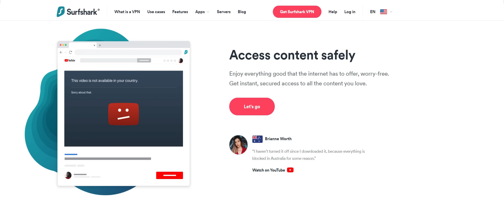How Interstellar Created A Movie Inside A Movie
Interstellar is Christopher Nolan at his most grandiose. The movie, its score, Nolan's direction is a beautiful continuance of everything he accomplished in Inception. Yet, in Interstellar exists a movie inside a movie, a set piece done so perfectly that it could literally exist as its own film. This is the Inception of Interstellar.